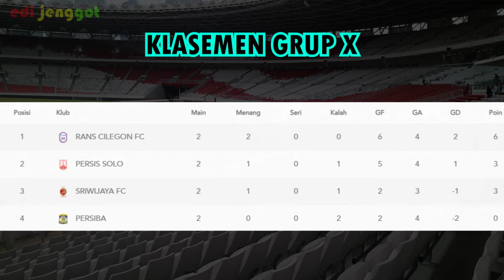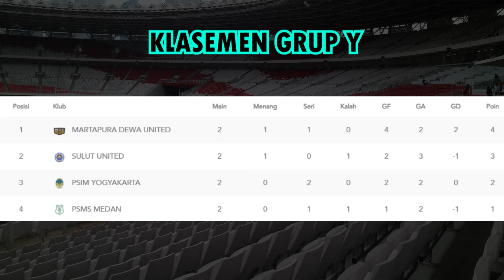Hasil dan Klasemen Sementara 8 Besar Liga 2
Hasil dan Klasemen sementara babak 8 besar Liga 2 tahun 2021.
Di grup x Rans Cilegon memastikan diri melaju ke babak semifinal, sedangkan Persiba menjadi tim yang dipastikan gugur di babak 8 Besar. Di grup Y  semua tim masih memiliki peluang lolos ke semifinal, dimana dewa united sementara memimpin klasemen sementara diikuti oleh sulut united di peringkat ke dua serta psim yogyakarta di posisi ketiga dan di posisi paling buncit ada psms medan.

hasil liga 2,hasil liga 2 tadi malam,hasil liga 2 indonesia 2021,klasemen liga 2,update klasemen liga 2 2021,klasemen liga 2 terbaru,update klasemen liga 2,8 besar liga 2,8 besar liga 2 2021 jadwal,daftar tim lolos 8 besar liga 2 2021,babak 8 besar liga 2,liga 2,sepak bola,rans cilegon,rans cilegon fc,psms,psms medan,dewa united,dewa united fc,persis solo,psim,psim yogyakarta,persiba,persiba balikpapan,sriwijaya,sriwijaya fc,sulut united, PSSI